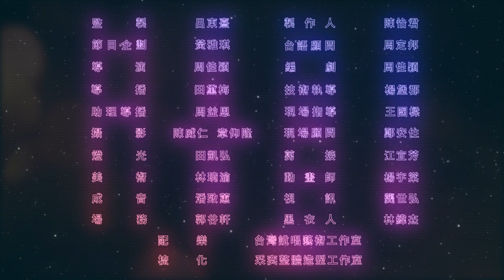【逐工一句】#33 褒歌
《逐工一句》佇公視台語台14台播送囉！
播出頻道：有線電視第14頻道｜MOD第14頻道｜數位電視第6頻道
主持人：百變又仁